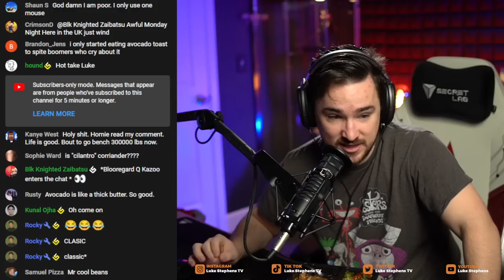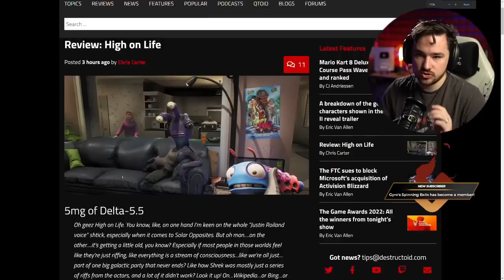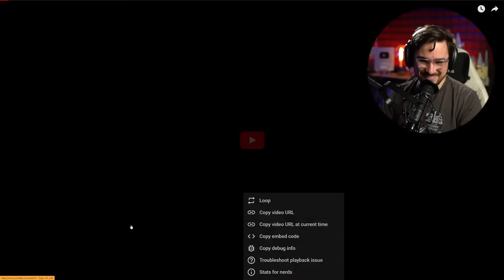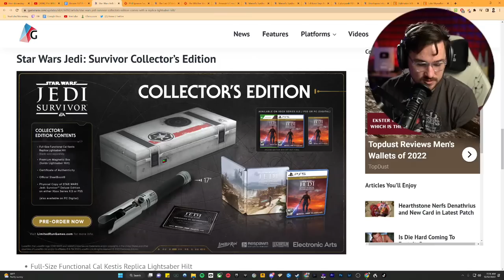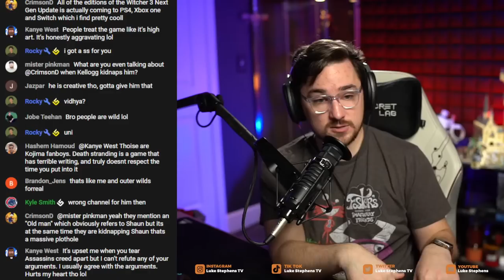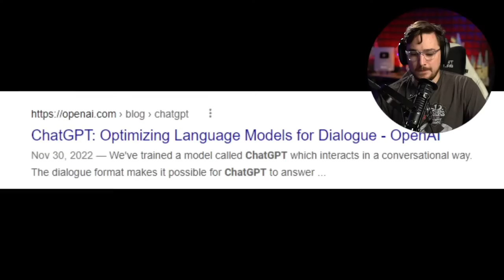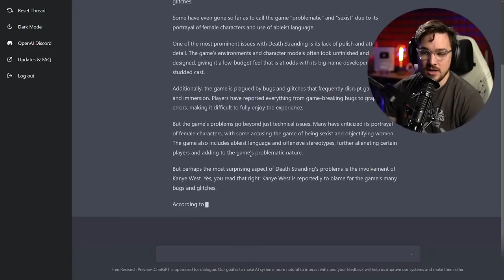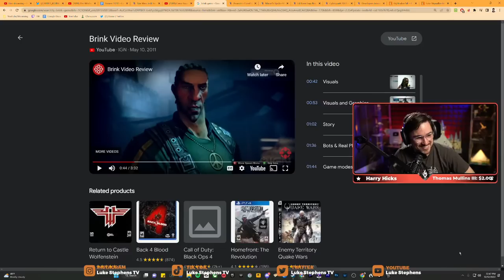Just Chatting, Gaming News, and the worst game ever...